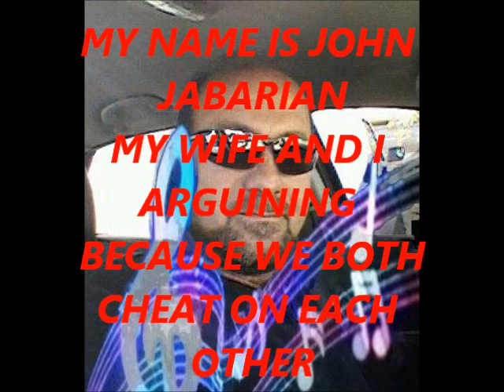AZKITSAYN radio OHANNESUHI JOHN JABARIAN CHAPARIAN JOHN JACK NEW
DISTURBED FAMILY CONFESSION ABOUT THE HUSBAND AND WIFE CHEATING ON EACH OTHER previously radio shant NOW AZKITSAYN JOHN JACK